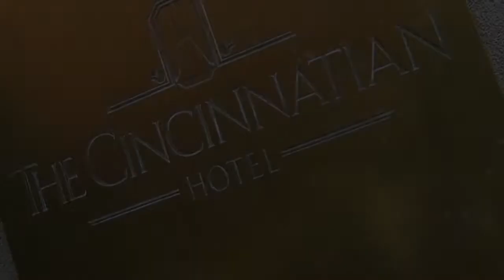Mellisa's Wedding Prep @ Cincinnatian Hotel for her Ault Park Wedding - white flower films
Mellisa getting ready at the Cincinnatian Hotel then it's off to Ault Park pavilion for her wedding. The day before was a dark, cloudy and windy day. As Millisa exits the hotel you see her joy at seeing the sun!